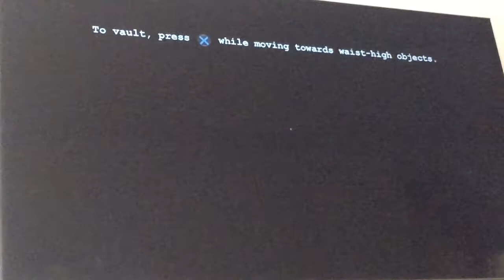The 2 Vlog